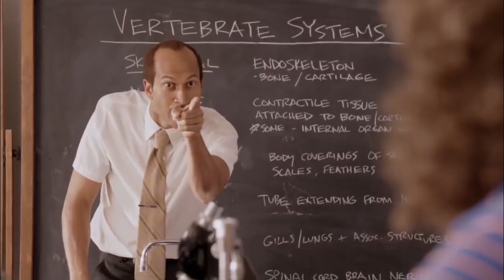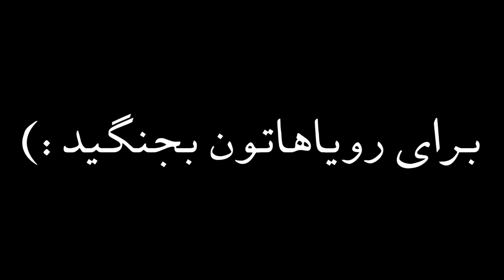درس خوندن تو ایران چجوریه؟ 📝 | Studying in iran 🇮🇷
از زمانی که همچین ویدیویی ساختیم چند ماه میگذره... امیدواریم از این هم خوشتون بیاد🙌

This video is a funny video about studdying in our country...